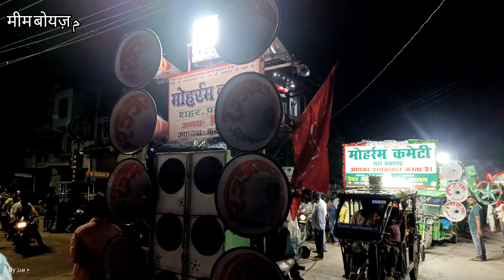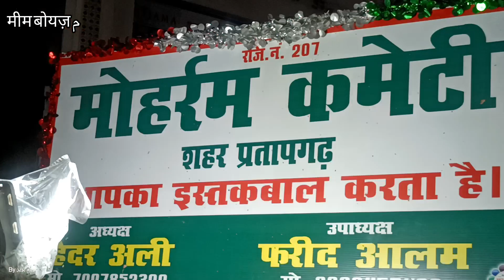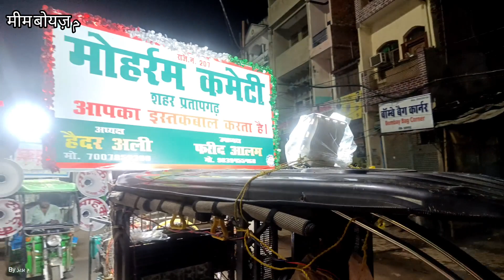Moharram Chahellum 2022 प्रतापगढ़ मुहर्रम कमेटी प्रतापगढ़ 9 चहेल्लुम